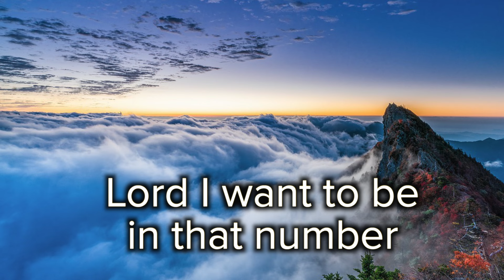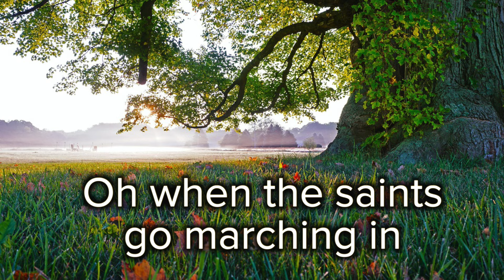When The Saints Go Marching In, Scenic Hymn, Feat. Glenda Hunter, Mark Pentecost, Col Adamson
LYRICS
Oh when the saints go marching in
Lord I want to be in that number

And when the sun begins to shine
Oh how I want to be in that number
When the sun begins to shine

Oh when the trumpet sounds it's call
When the trumpet sounds it's call

Lord how I want to be in that number

This hymn was performed in St James' Chapel Castle Hill by Glenda Hunter, Mark Pentecost, and Col Adamson. Audio and video recording and lighting by Christopher Johnson. Video editing by Christopher Johnson and Matt Olliffe.